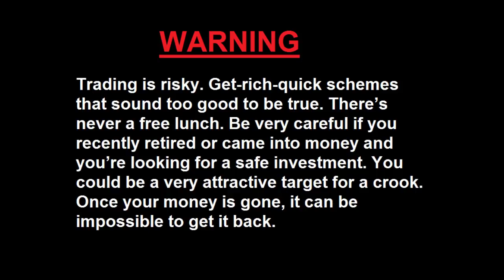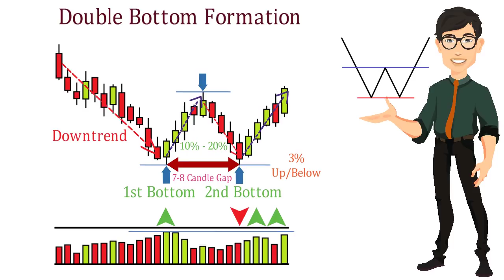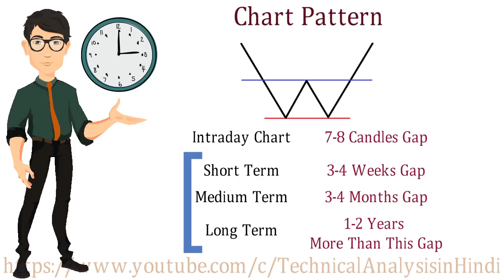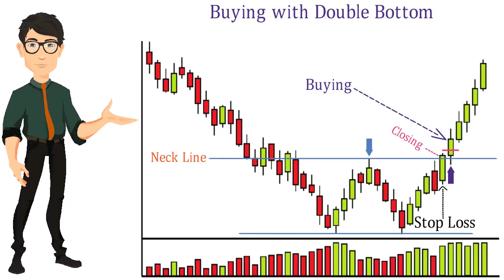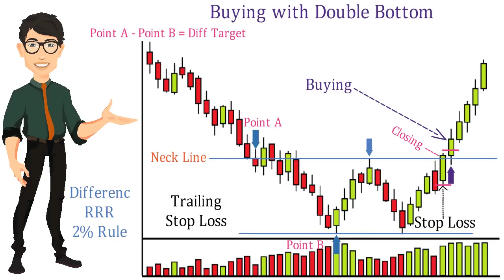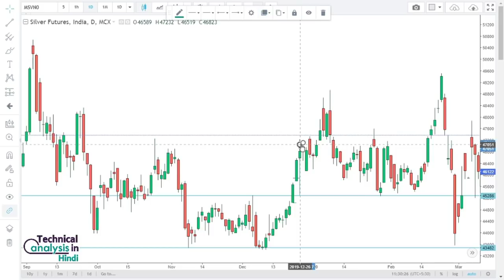Double Bottom Chart Pattern Analysis in Hindi. Technical Analysis in Hindi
W Bottom Chart Pattern Analysis in Hindi. Technical Analysis in Hindi
A double bottom has a 'W' shape and is a signal for a bullish price movement.
Double bottom patterns are essentially the opposite of double top patterns. Results from this pattern have the opposite inferences. A double bottom is formed following a single rounding bottom pattern which can also be the first sign of a potential reversal. Rounding bottom patterns will typically occur at the end of an extended bearish trend. The double bottom formation constructed from two consecutive rounding bottoms can also infer that investors are following the security to capitalize on its last push lower toward a support level. A double bottom will typically indicate a bullish reversal which provides an opportunity for investors to obtain profits from a bullish rally. After a double bottom, common trading strategies include long positions that will profit from a rising security price. Price Action